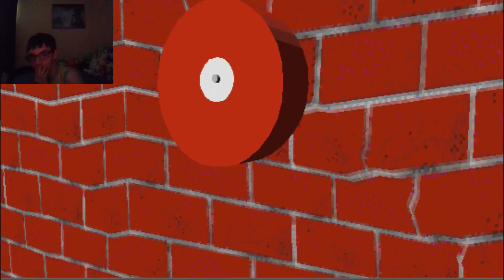REACTING TO DRILL DITCH ROCKO'S MODERN LIFE IN 3DMM